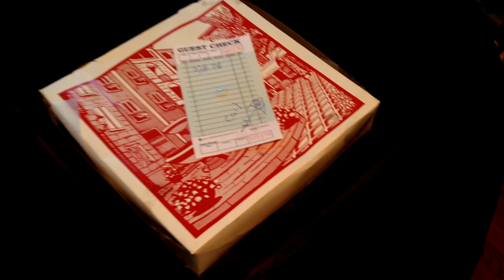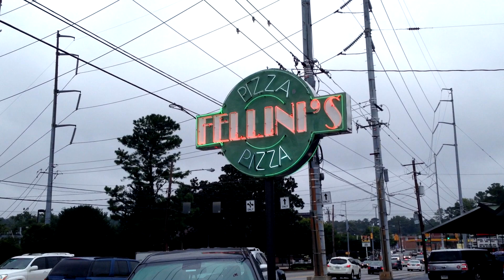Fellini's Pizza Review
Can cheap pizza still be *good* pizza? We put Fellini's Pizza in Atlanta to the test and find out.